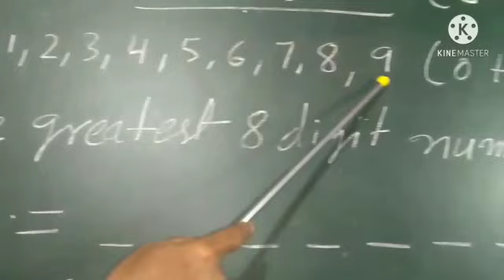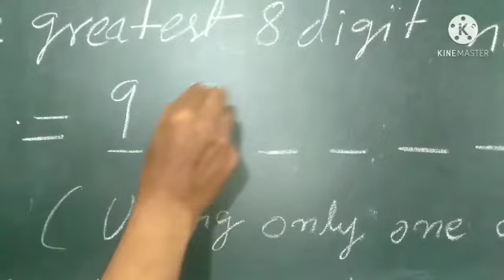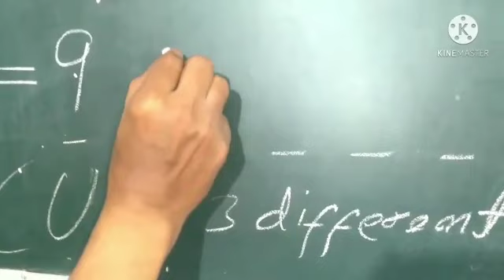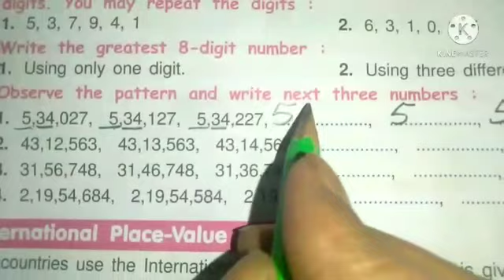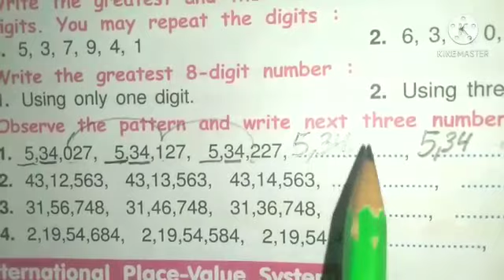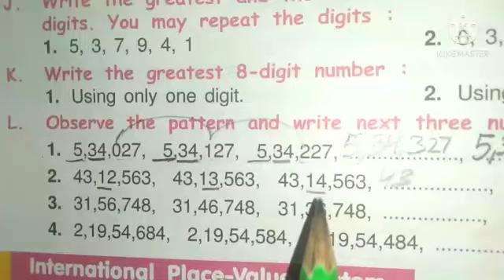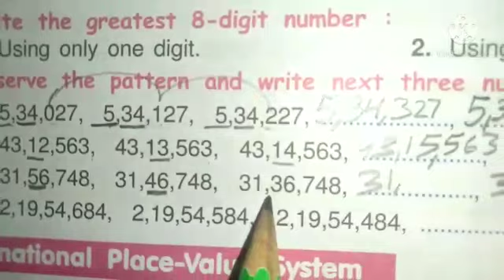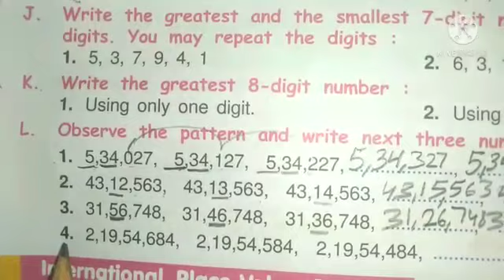Class 5, Maths, Ch-1 (Numbers), Ex-1C, the topic is observed the pattern of the numbers.